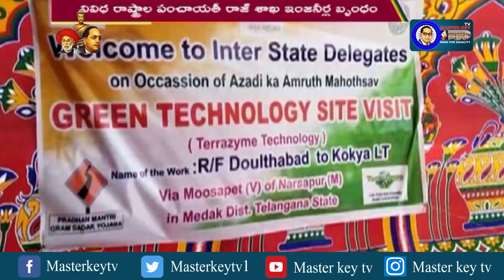పంచాయతీ రాజ్ శాఖలో ఇంజనీర్ల తనిఖీ...! || Panchayath raj || Engineering inspection ...!